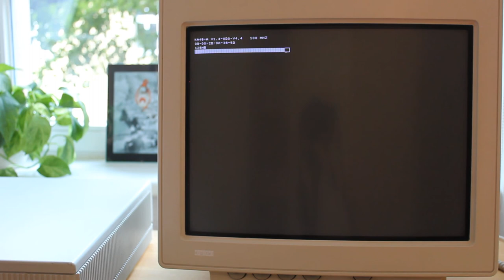DEC VAXstation 4000-96 Power-On-Self-Tests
Footage of the VAXstation 4000-96 from power-on through its built-in tests to the console prompt.